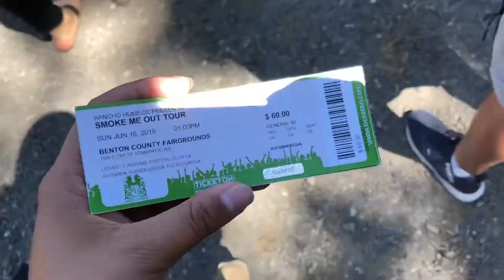S.M.O 2019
We went to go see all the Rancho Humilde cantantes!
Supposedly it started at 1pm but they actually started performing at 6 so we arrived there at like 2 something almost 3 and waited till they came out 😂💀 then we tried to go find fuerza regida but we failed 😭 and we just left then we drove off and a white van came up right behind us and we thought it was like legado 7 or someone 😂 and just followed them but them being behind us... me explico? ...😂 but that was our Sunday ! :)

~Social media~